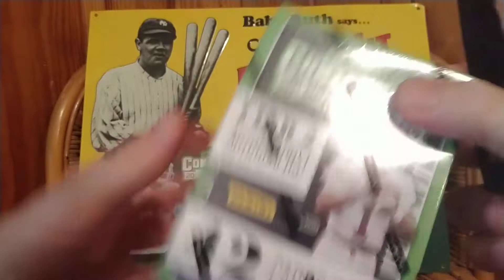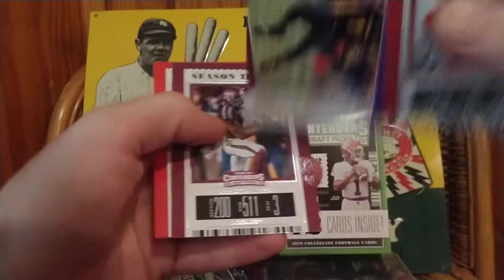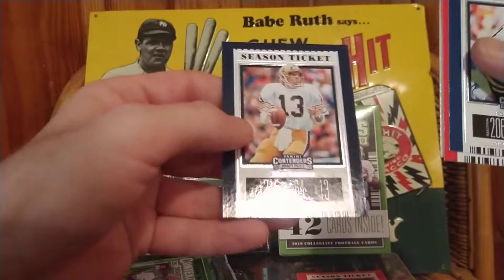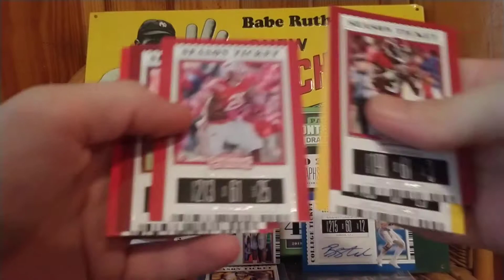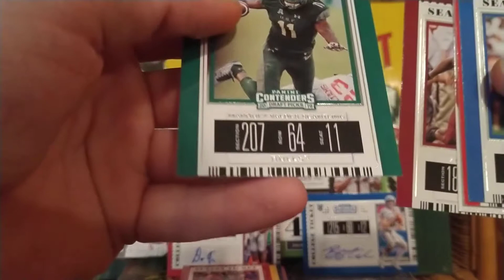2019 Panini Contenders Draft Picks Football Blaster Box Break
Opening up a retail blaster of 2019 Panini Contenders Draft Picks Football cards from Walmart. 2 autographs per box! 7 packs, 6 cards per pack and 42 cards per box.